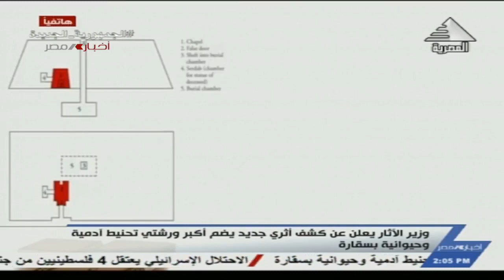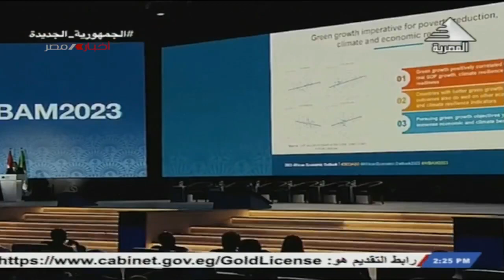نشرة أخبار الثانية ظهرا | 27-05-2023